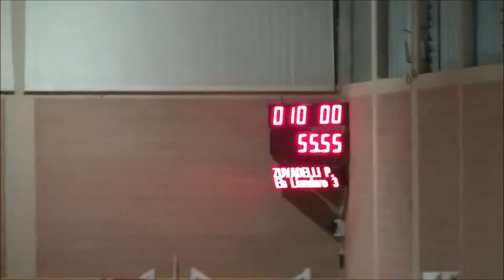EH Liandero - GORLA A5* - november 2014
chestnut Holsteiner gelding of 6 years old
Sires line: Limbus
Mares line: Silvester
Year of birth: 2008